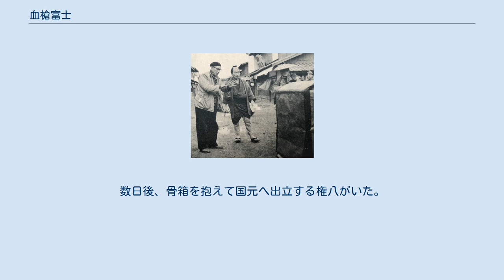血槍富士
『血槍富士』（ちやりふじ）は、1955年2月27日に公開された日本映画である。
東映製作・配給。
 1954年に中国から復員した内田吐夢監督の戦後第1作で、1942年の『鳥居強右衛門』以来13年ぶりの監督作品となる。
本作は1927年に井上金太郎が原作・脚本・監督をつとめた『道中悲記』（キネマ旬報ベストテン第10位）を再映画化したものであり、原作として井上の名前がクレジットされている。
また、権八役で主演した月形龍之介は本作に旅の男役で、源太役で出演した杉狂児も殿様役でそれぞれ出演している。
マキノ雅弘の実弟であるプロデューサー・マキノ満男が企画し、企画協力には伊藤大輔、小津安二郎、清水宏が参加した。
 演出中の内田吐夢 主君の槍持ちとして東海道を江戸に向かう主人公の権八が道中で出会う、様々な人たちの人間模様を描くとともに、酒のいさかいから主君を殺された権八が仇討ちをする姿を通して、封建制度の理不尽さを描いた。
また、ラストシーンに「海ゆかば」を流して内田の戦争体験を反映させている。
しかし、鈴木尚之によれば、内田がこの当時住んでいた清瀬の引揚者住宅では、中国長期滞在者だった内田の監督復帰第一作ならイデオロギー的に左翼的なものと期待していたにもかかわらず「海ゆかば」が使われた映画だったため、住民たちが一斉に反発し内田夫妻は転居を余儀なくされたという。
 作曲家の小杉太一郎が初めて映画音楽を手掛けた作品で、以降東映作品を中心に多くの映画音楽を手がけた。
また、権八役の片岡千恵蔵の実子である植木基晴と植木千恵が子役として出演している。
 仲間稼業の権八は東海道を、若様酒匂小十郎の槍持ちをつとめて、供の源太と江戸へ向った。
同じ道を旅する一行は、小間物商人の伝次、身売りにゆく田舎娘おたねと老爺の与茂作、あんまの藪の市、巡礼、旅芸人のおすみ母子、挙動不審の藤三郎という男、最後に権八の槍に見とれた浮浪児の次郎等である。
折柄、街道には大泥棒風の六右衛門詮議の触れ書が廻っているが、権八はそれ所ではない。
朗らかで気立てが優しいが、酒乱癖のある若様を守って旅を終るのが主命である。
供の源太が酒好きなので気が気ではない。
一行は袋井に一宿したが、藤三郎が大金を持っているのに目をつけた伝次は、さては大泥棒とつけ廻すが、隣室で藪の市に肩を揉ませている巡礼こそ大泥棒六右衛門なのである。
その夜、おすみの使を受けて権八も悪い気がせず外へ出ると、その隙に小十郎は源太を連れて酒を飲み始めたが、駈けつけた権八に制せられ事なきを得た。
また旅が始まったが、大井川の近くで何処かの馬鹿殿様が始めた野立ての為通行止になり、大井川を前に長逗留となった。
隙を狙って六右衛門は馬鹿殿の路銀を盗んだが、うっかりして顔を見知られた次郎に発見され、来合わせた権八の槍に怖気が出て簡単に縛についた。
与茂作が女衒久兵衛におたねを渡して帰ろうとすると藤三郎に引留められた。
五年前預けた娘を引取る為、稼ぎ貯めた金を持って来たのだが、娘は亡くなっていたのだ。
小十郎は、素朴な人々を見て武士の世界に嫌気がさし、又源太と居酒屋に入った。
権八の駈けつけた時は遅く、小十郎と源太は酔いどれ武士の手に無惨な最期を遂げていた。
数日後、骨箱を抱えて国元へ出立する権八がいた。
 ^ 「映画の旅人」（朝日新聞2014年9月13日）によれば、満州や満洲映画協会で「闇の王」だった甘粕正彦の最期を看取った内田の経験が重なっている。
甘粕の葬儀でも「海ゆかば」が流されたという。
 ^ 鈴木著「私説内田吐夢伝」（岩波書店1997年181～182頁）